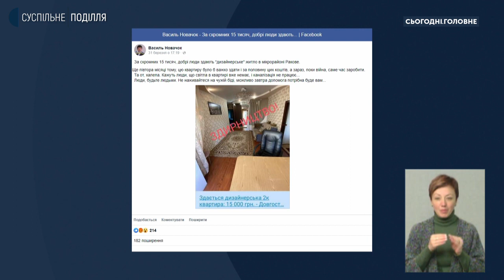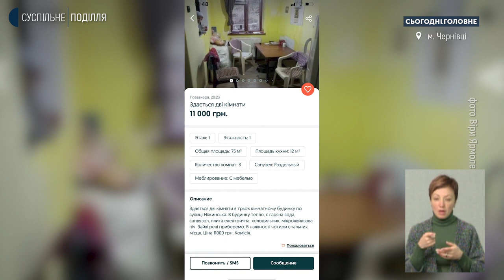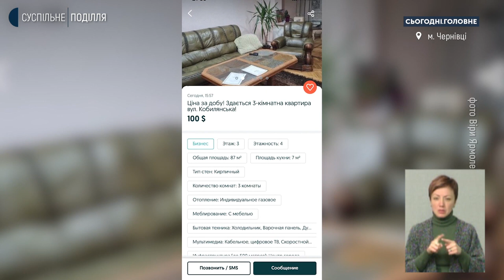Василь Новачок: Разом з тими, хто знизив ціну на оренду житла, є ті, хто її удвічі й втричі підвищив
Про ситуацію з вартістю оренди квартир, роботу рієлторів та плани збудувати соціальне житло для людей зі зруйнованих російськими окупантами міст у "Сьогодні. Головне" розповідає заступник Хмельницького міського голови Василь Новачок